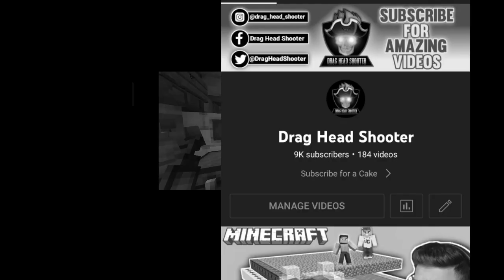WHO IS THE BABY ? IN HEROBRINE SMP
My Gaming Set-up & Suggestion:-

Under 999
Mic (I use)
My future Mic

Best Headphone for Gamers:-
My Headphone
Under 1,999
My future Headphone

Tripods for Youtuber:-
Vlogging tripod
Gorilla tripod
Selfie stick

Budget for Gamers
My phone (In future)

Finger Sleeve
My Favourite PC
My Gaming PC (In future)

My opinion about this video:-